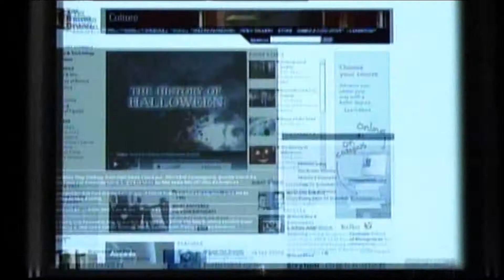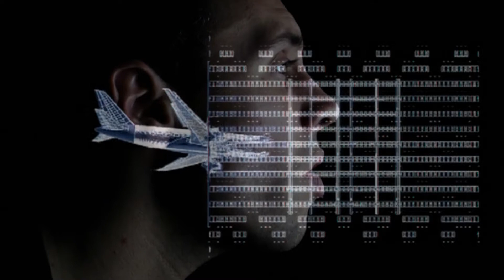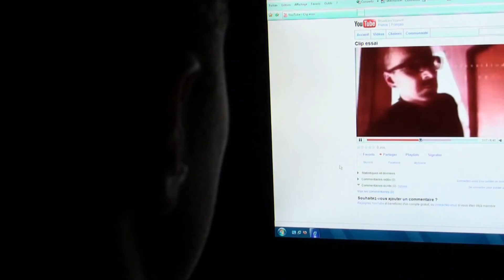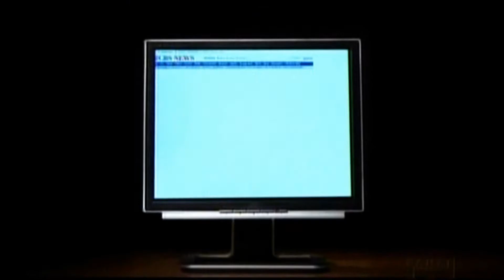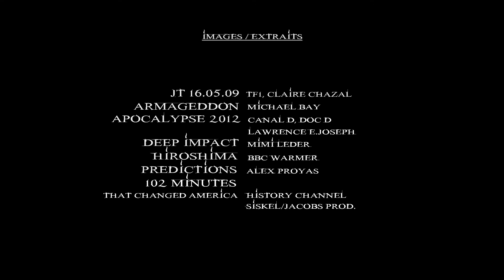Dégénérescence - Le Clip Partie 2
Clip Partie 2